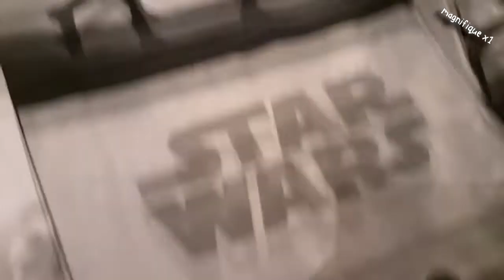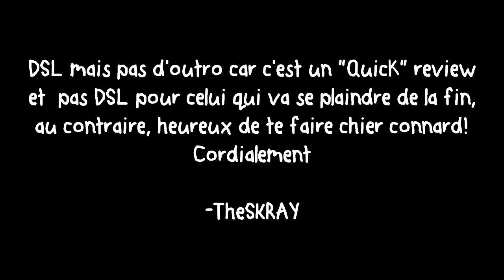CINQ HUITIÈMES "QUICK" REVIEW #1 - Electro Medieval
Bonjour Visionnaires!
Aujourd'hui nous ne parlons pas jeux vidéo mais musique avec cette album issu tout droit de notre patrimoine français: Electro Medieval!

27 Novembre 2019